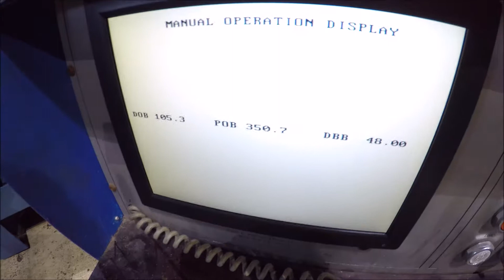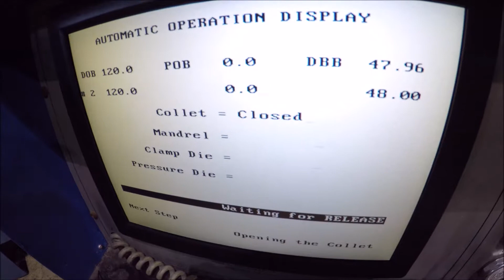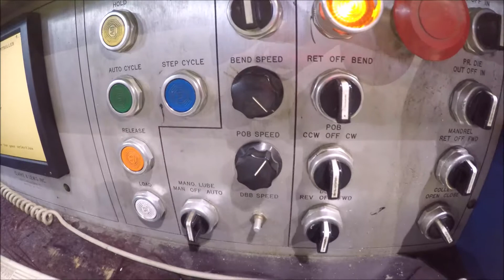Clarke & Lewis CL-200 1.5" CNC Tube Bender